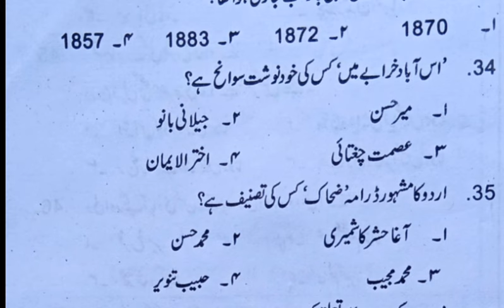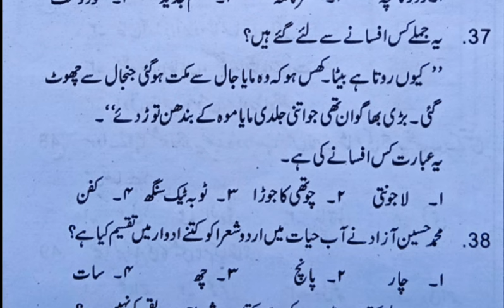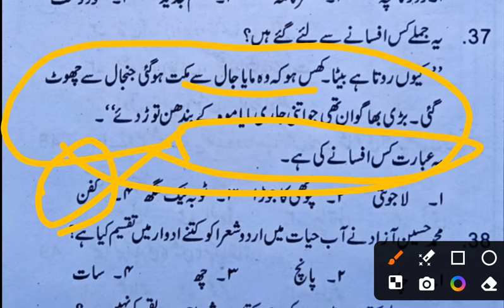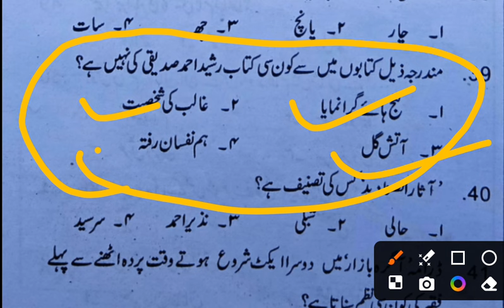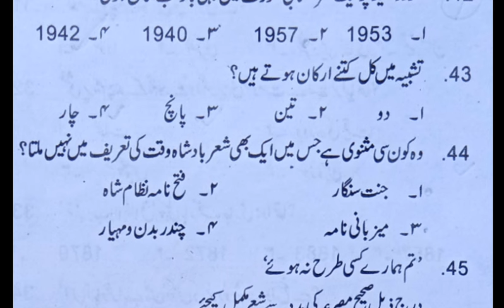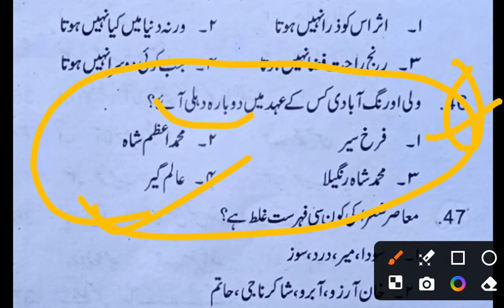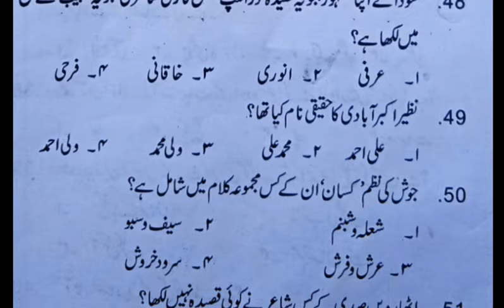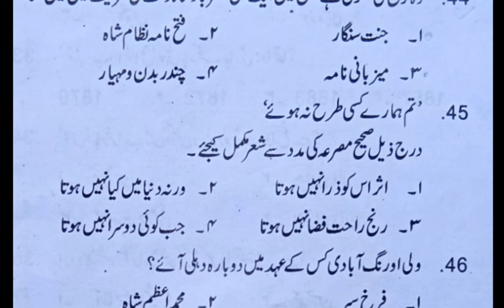Urdu For UP TGT exam,UP tgt urdu 2024|معروضی سوالات|objective question |Urdu MCQ..UP TGT Paper 2024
Hafiz Mahmood shirani ki biography, حافظ محمود شیرانی کا تعارف Mahmud shirani,, Up TGT, UGC NET/JRF.

gujrat assistant professor 2018
Madhya Pradesh assistant professor 2016
Karnataka assistant professor 2016

گلزار نسیم کا خلاصہ|dayashankar Nasim ki biographyمثنوی گلزار نسیم

UP tgt urdu 2024|معروضی سوالات|objective
 M.A. b.Ed and NET.

UGC NET\JRF ‎

12th Urdu 2022|
معروضی سوالات

|Khan arzoo
|خان آرزو کے حالات و خدمات|
UGC NET/JRF|
خان آرزو

Urdu-UP-TGT#